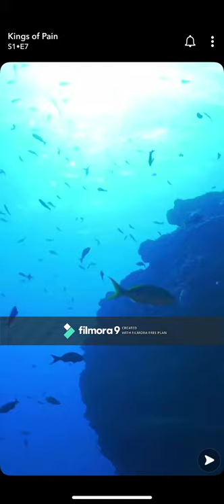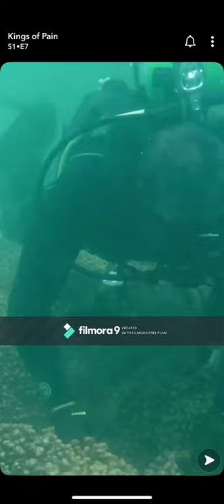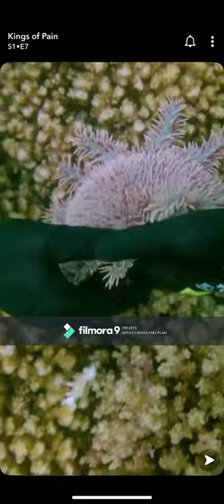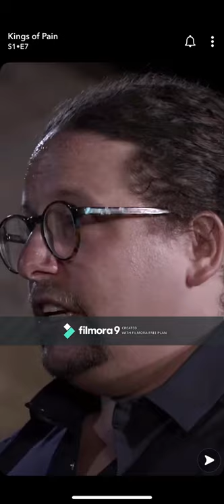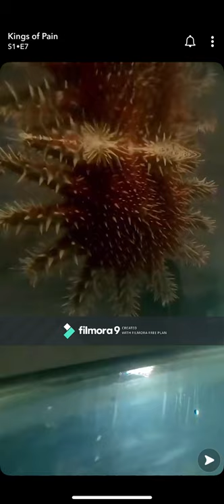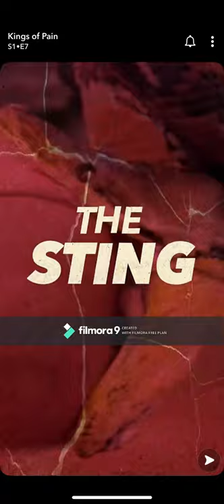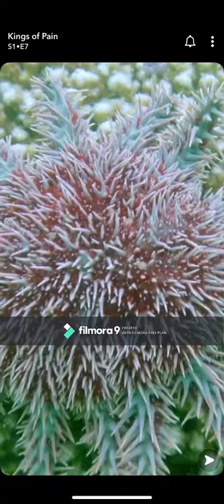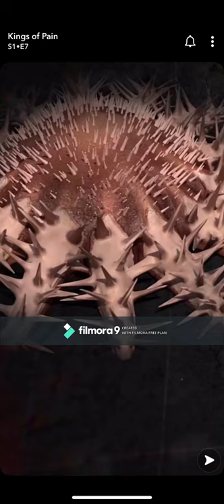Kings of pain Star Fish